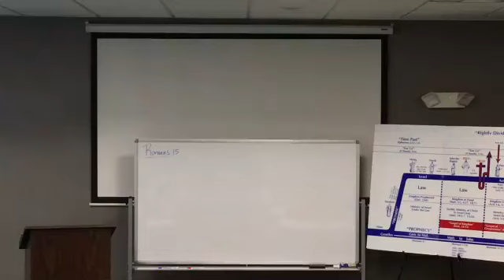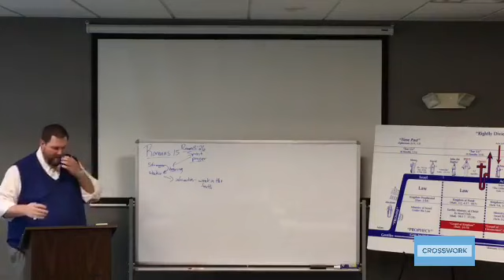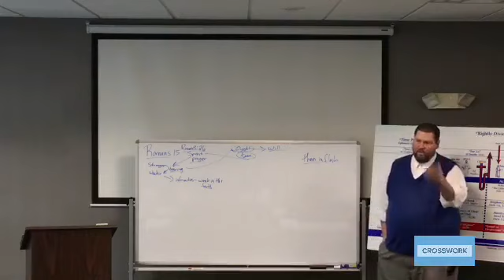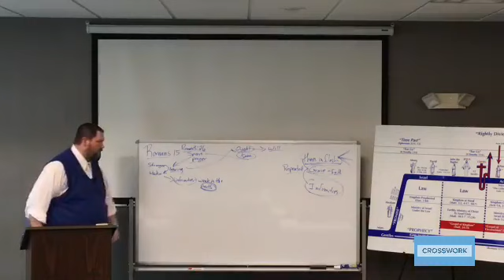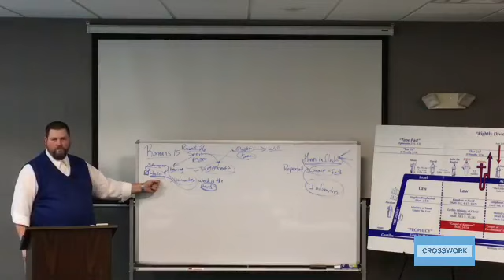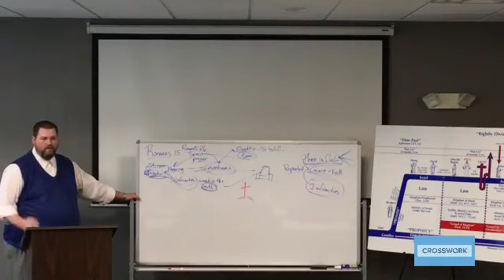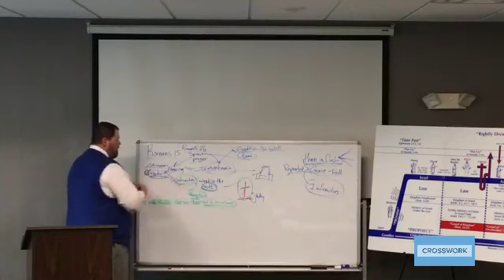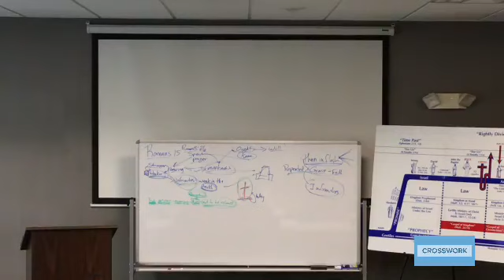Romans Ch. 15 Part 01